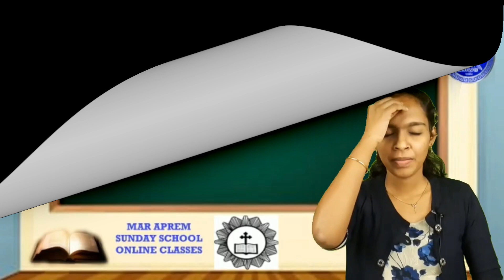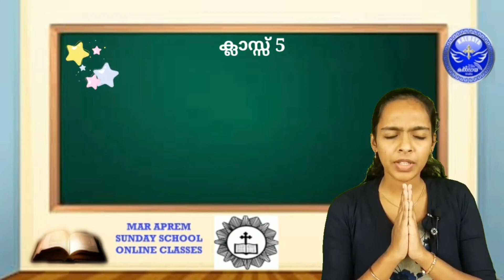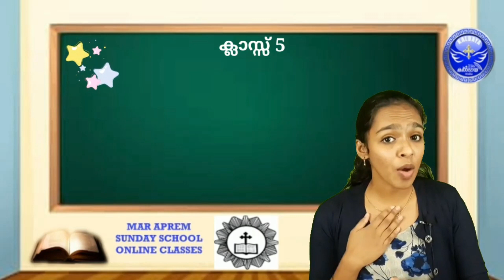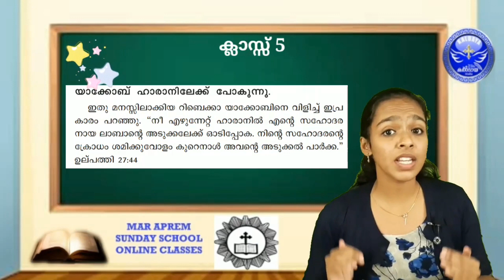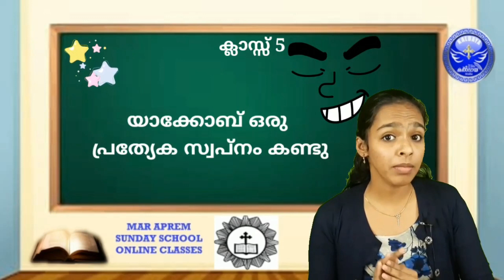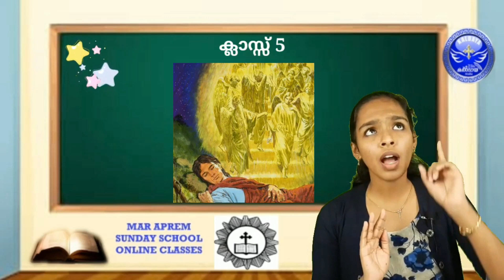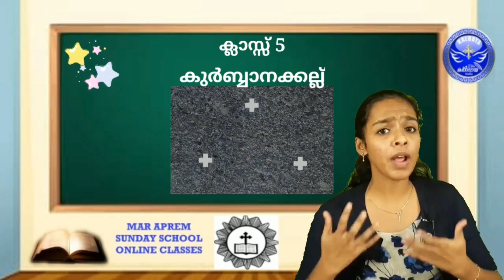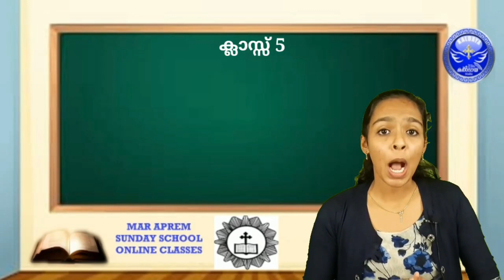Class - 5 - Mar Aprem Sunday School (04)